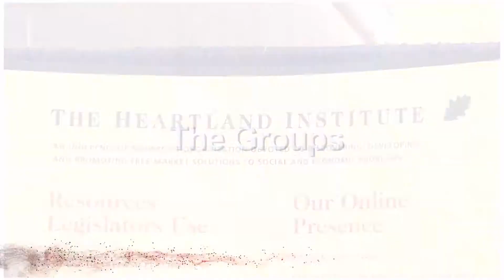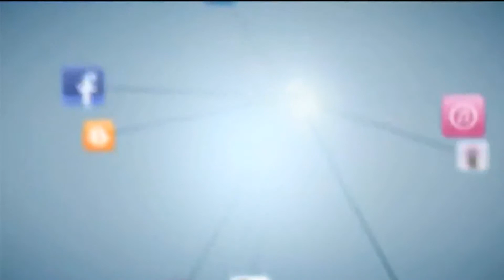CPAC 2012 Allen Covert, Actor